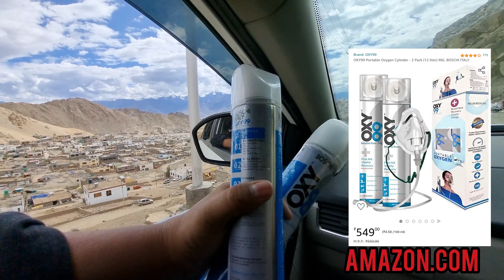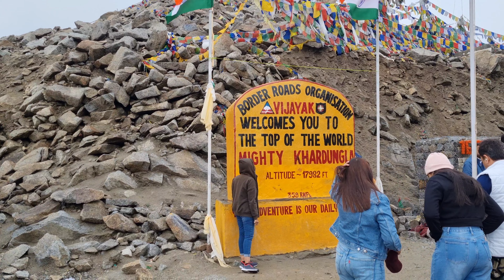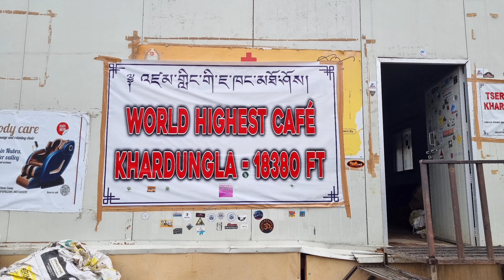Khardungla Pass World's Highest Pass in Leh Ladakh - The Complete Guide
KhardungLa or Khardung Pass is a mountain pass in the Leh district of the Indian union territory of Ladakh. The pass is on the Ladakh Range, north of Leh, and connects the Indus river valley and the Shyok river valley. It also forms the gateway to the Nubra valley, beyond which lies the Siachen Glacier.

खारदुंग ला दर्रा हिमालय का एक पहाड़ी दर्रा है, जो लद्दाख के लेह जिले में है। इसे खारदोंग ला या खर्दज़ॉंग ला के नाम से भी जाना जाता है। लद्दाख सीमा पर यह दर्रा लेह के उत्तर तथा श्योक और नुब्रा घाटियों के प्रवेशद्वार पर है। सियाचिन हिमनद अवस्थित भाग में यह उत्तरार्ध्द घाटी तक का रास्ता है।